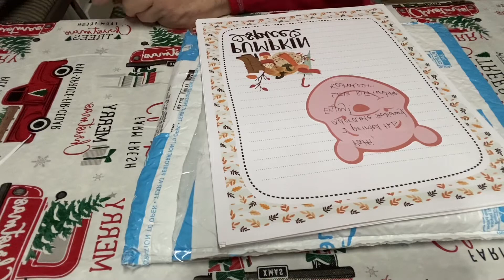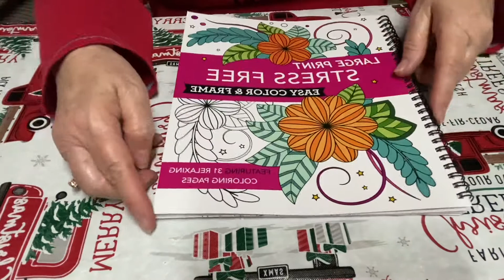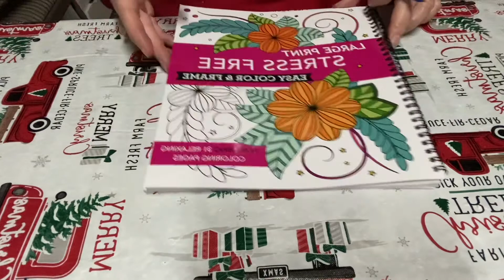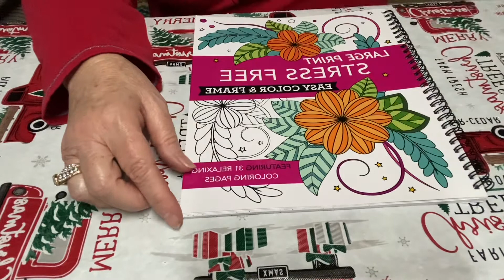Friend mail!!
Please go over and visit these wonderful ladies

Kathleen mircavich Robinson

Princess Kayla